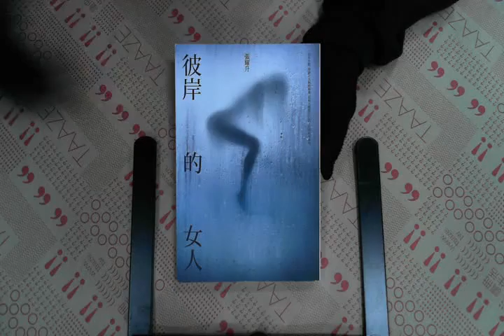TAAZE｜彼岸的女人 二手書書況 9789866118128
TAAZE｜讀冊生活網路書店「彼岸的女人」，找二手書請至